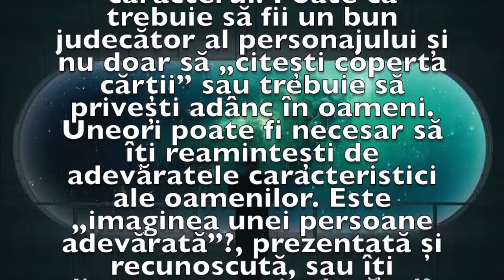Previziunea zilei de 9 August